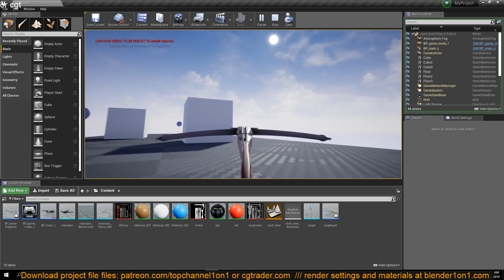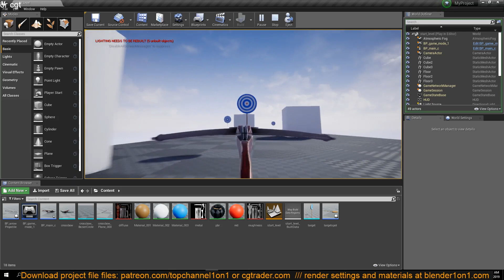making video games using blender and unreal tutorial series